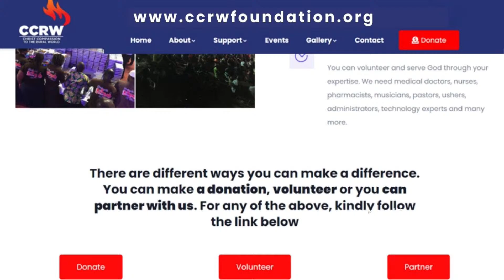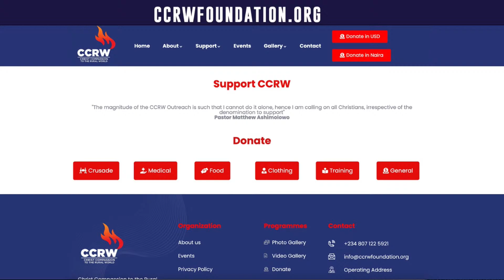Morning Glow with Matthew Ashimolowo | When GOD Arise | 20-11-2023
Welcome to Morning Glow service with Matthew Ashimolowo
November - Month of The Sudden Move Of God
And Hezekiah and all the people rejoiced because God had provided for the people, for the thing came about suddenly. 2 Chronicles 29:36 English Standard Version
KNOW GOD
GIVING:
KICC REGULAR SERVICES:
IN PERSON SERVICE VENUES:
CONNECT:
FOOD BANK:
WATCH KICCTV
2023 The Year of Evident Progress